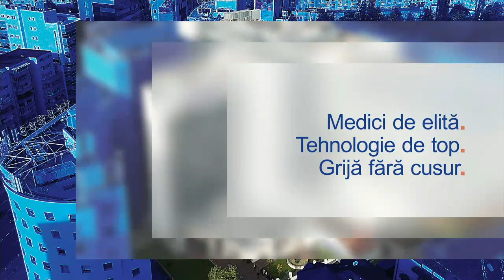Necroza avasculară de cap femural – Dr. Vladimir Pușcașu | Spitalul Clinic SANADOR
Necroza avasculară de cap femural apare prin întreruperea vascularizării osului, a cărei consecință este fragilizarea acestuia, care se tasează. Apare astfel osteoartrita, care se manifestă prin dureri articulare cronice și pierderea funcționalității articulației șoldului. Există mai multe tipuri de tratamente, dar niciunul cu valoare curativă, astfel că, în timp, se ajunge la indicația de protezare a șoldului.

Aflați mai mult despre necroza avasculară de cap femural, cum apare această afecțiune, care sunt cauzele cele mai frecvente, ce investigații sunt necesare pentru diagnostic și ce metode de tratament sunt disponibile, de la Dr. Vladimir Pușcașu, medic primar ortopedie și traumatologie la Spitalul Clinic SANADOR.